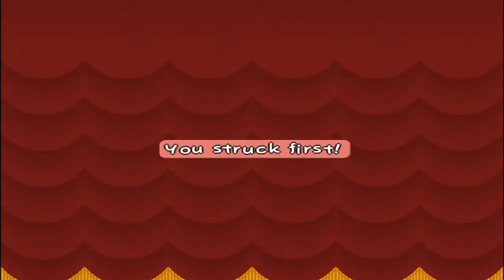Paper Mario: Searching for the Missing Letter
During today's adventure in "Paper Mario: The Thousand Year Door" we will be searching for the missing "p"

Paper Mario: The Thousand Year Door HD-Texture Pack

USA Version

Capture Card(Works Great on Linux)

remasterthousandyeardoor remasterttyd PaperMario My videos are designed to be enjoyed by people of all ages. If you are under the age of 13 you are REQUIRED to use the YouTube Kids app to stay in compliance with COPPA and similar laws. If you live outside of the USA check your local laws for compliance.